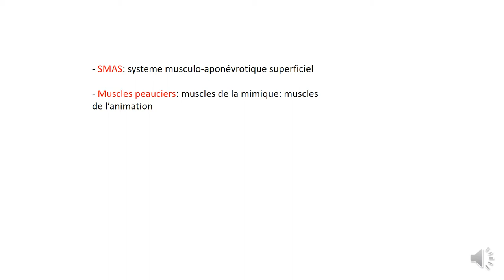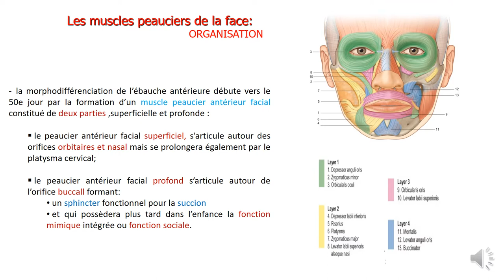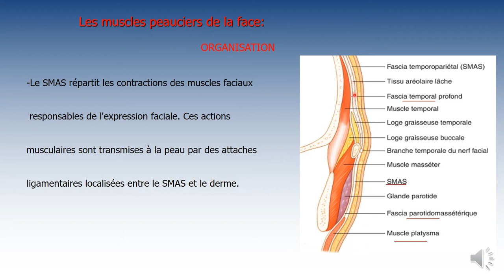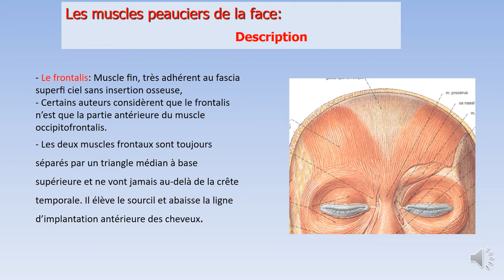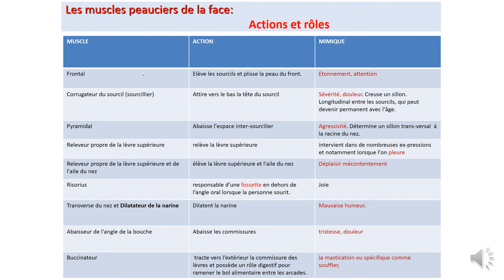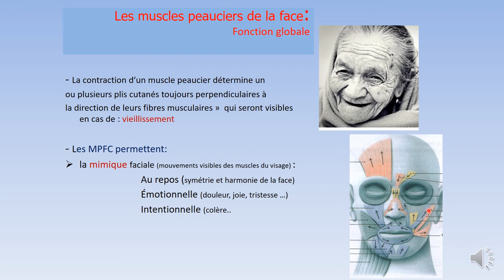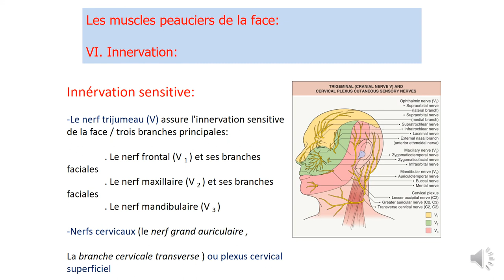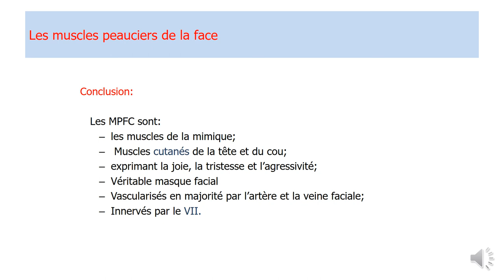ANATOMIE FMPM SMAS ET MUSCLES PEAUCIERS DE LA FACE